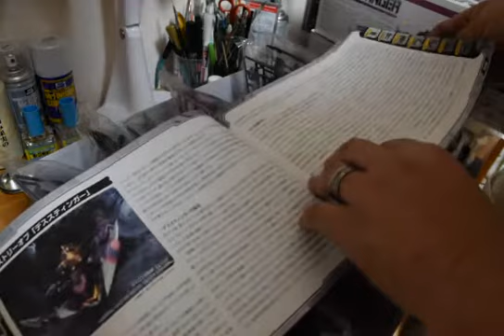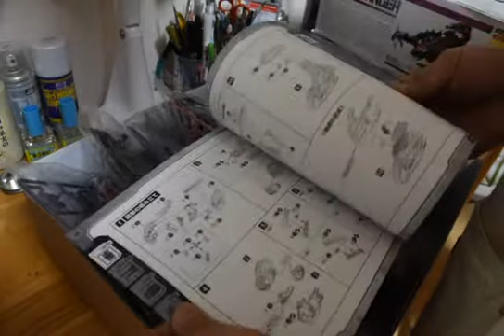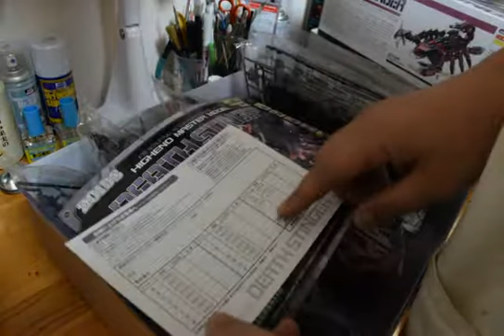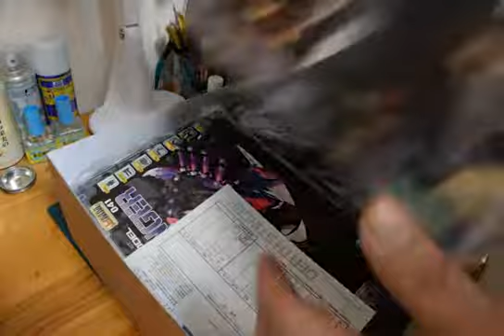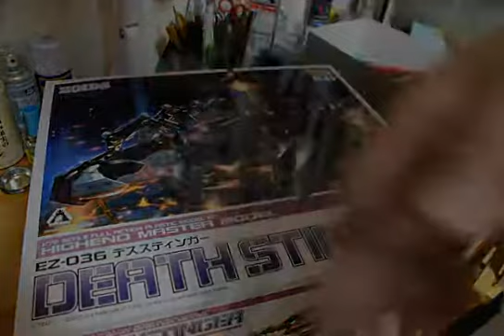2015年、最後の大物【HMM041デススティンガー】着家！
こんにちは。
壽サンタさんからビックプレゼントが届きましたｗ
ずっと楽しみにしていた大物です。
久しぶりのHMMゾイド！しかも新製品となると嬉しさも倍増です。組立開始は来年になってしまうかと思いますが、そんなに時間を空けずに始めますのでお楽しみに！

制作キット
壽屋HMMゾイド デススティンガー